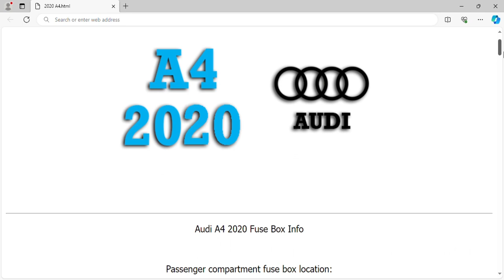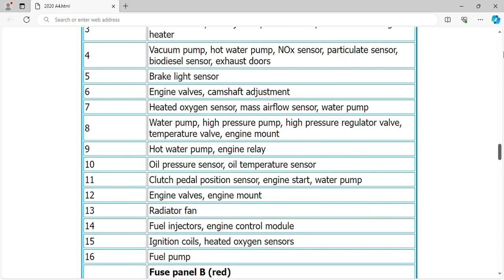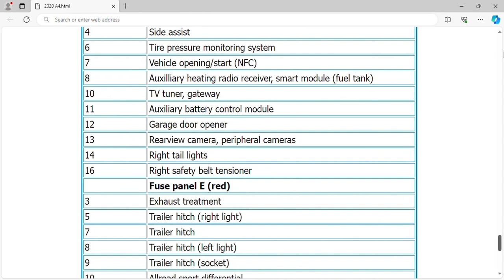2020 Audi A4 Fuse Box Info | Fuses | Location | Diagram | Layout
2020 Audi A4 Fuse Box Info | Fuses | Location | Diagram | Layout